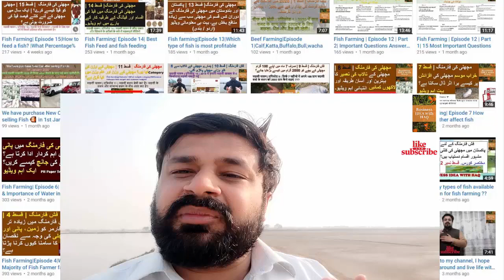پاکستان میں مچھلی کی فارمنگ , Introduction to fish farming, Types of fish farming in Pakistan.Epi 29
Introduction to fish farming in Pakistan, types of fish farming. Through new fish farming technology 800 to 4800 fishes farming in One Acre| Episode 29
پاکستان میں مچھلی کی فارمنگ کا تعارف ، مچھلیوں کی فارمنگ کی اقسام۔ ایک ایکڑ میں فش فارمنگ کی نئی ٹکنالوجی کے ذریعے 800 سے 4800 مچھلیوں کی کاشتکاری۔ | قسط 29
पाकिस्तान में मछली पालन का परिचय, मछली पालन के प्रकार। नई मछली पालन तकनीक के माध्यम से एक एकड़ में 800 से 4800 मछलियों की खेती होती है। | एपिसोड 29
paakistaan mein machhalee paalan ka parichay, machhalee paalan ke prakaar. naee machhalee paalan takaneek ke maadhyam se ek ekad mein 800 se 4800 machhaliyon kee khetee hotee hai. | episod 29

This instructional video introduces the basics of fish feeding for commercial aquaculture. It shares industry tips and best practices on all aspects of feeding, from how to calculate the right amount of feed, to how to identify the best type of feed. These video serial also contain personal experience of the farmer which shown in videos with clear instruction. These episodes are made to assistant new farmer from very basic level to expert level. Every Episode made with precise information and video evidence. Videos starts from how to manage the Fish farm, how to select land, how to make ponds, how to arrange water, importance of water and oxygen in fish farming, weather effects, common question and their answers etc etc.
So everything which required starting the fish farming is explained in details here.
This video is part of the 'Best Management Practices for Asian Aquaculture and conventional fish farming practice and also these videos contain the advance fish farming practice knowledge.

Fish Farming| Episode 2| Is Fishing Farming A profitable Business in World & Pakistan? How to Become Successful Fish Farmer explain in 3 Easy Steps. Urdu- हिन्दी

Fish Farming|Episode 4|Why Majority of Fish Farmer face Loss due to Location,Water&Electricity?

Fish Farming|Episode 9| How to Grow your 100 grams fish weight into 2 kg in just 7 months???

How to Grow your Business with Simple 11 Steps and Success Formula | Business IDEA with HAQ

# مچھلی کی فارمنگ
# پاکستان میں فش فارمنگ